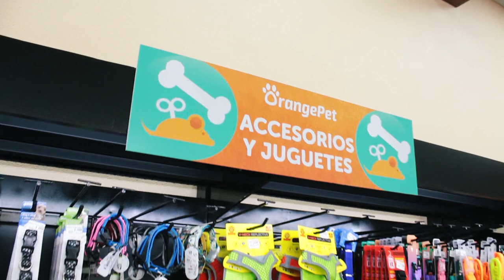CAPSULA ALFA DOG ORANGE PET CHILE